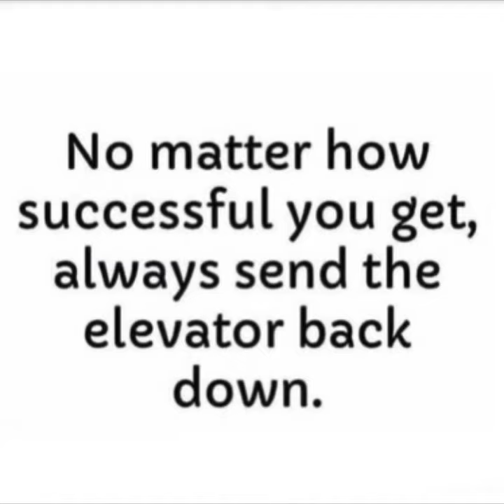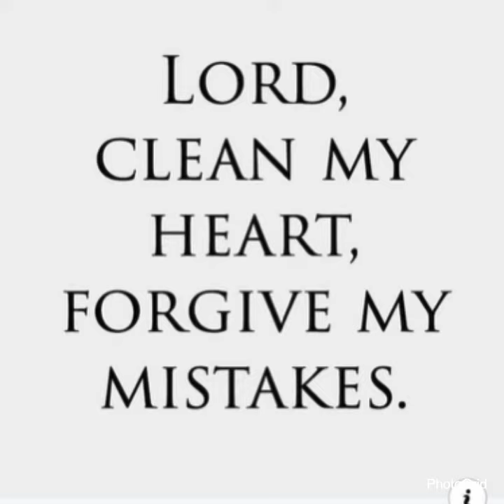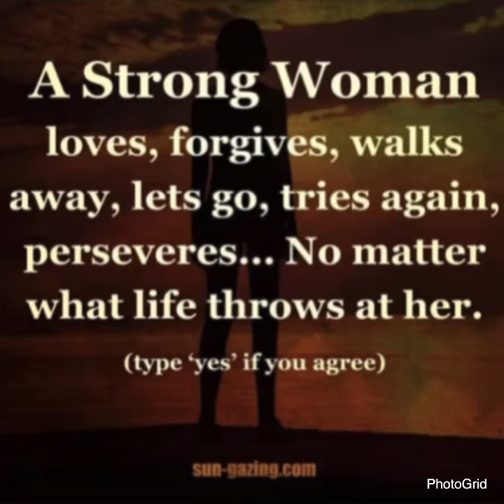Hey Love’s a few quotes from mii to you ☮️🙏🏽💟💋 keep living laughing and sharing 💕happy Friday